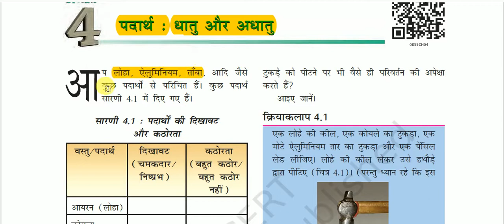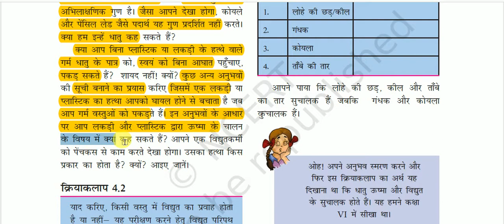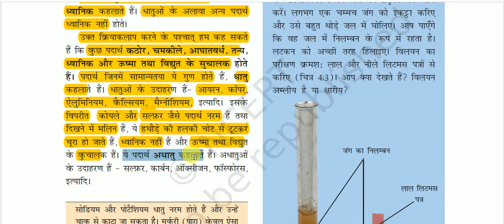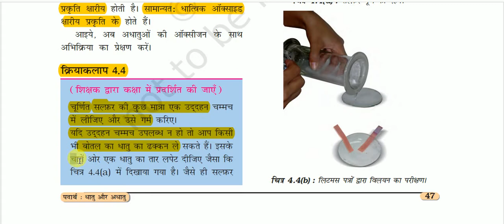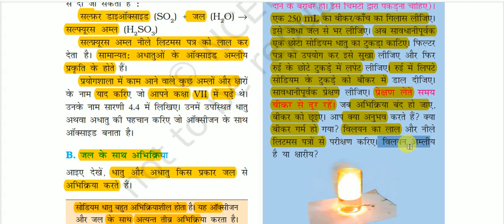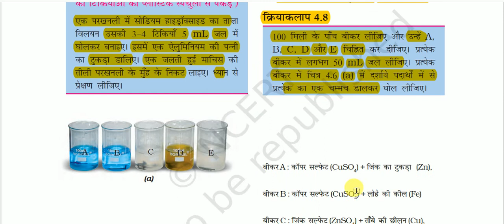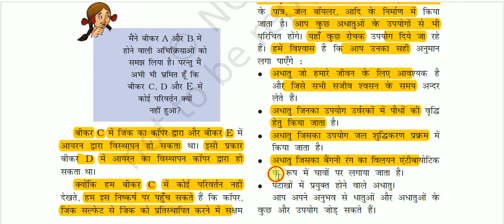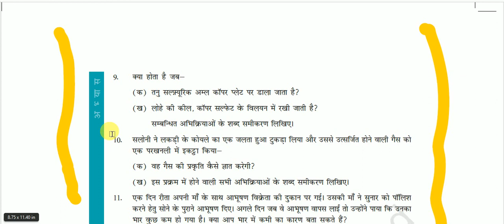NCERT Book Class VIII (Science) || कक्षा 8 (विज्ञान) -: पदार्थ: धातु और अधातु